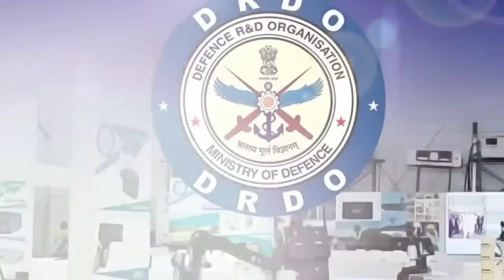भारत चीन पर भारी पड़ गया, अमेरिका भी हुआ हैरान | Missile